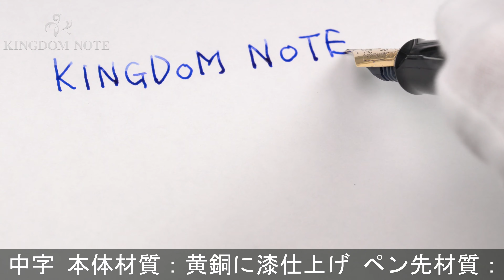PILOT パイロット 万年筆 蒔絵 変わり塗り 石目 ディープレッド 中字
軸全体的に激しい変色･色むらが見られる為並品としていますが、その他使用感の少ない実用コンディションです。漆の粉を使用して軸に模様を施した、ユニーク且つ上品な一本。

本体材質：黄銅に漆仕上げ
ペン先材質：18金
字幅：中字
機構：カートリッジ、コンバーター両用式
全長：約166mm (筆記時)
胴軸径：約12mm
キャップ径：約14mm (クリップ除く)
最大径：約18mm (クリップ含む)
重さ：約37g
付属品：コンバーター